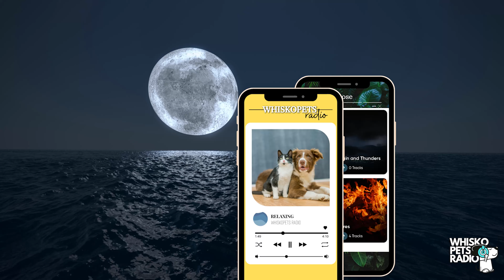Soothing Music for Dogs to Calm Down, Relax & Sleep | WHISKOPETS RADIO 🐶📻